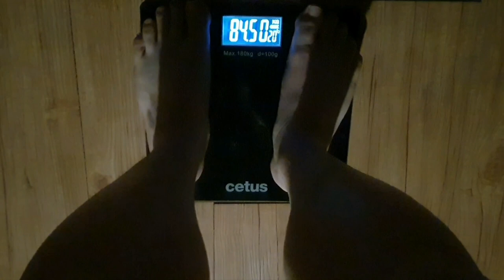Day8. 30살 고도비만 철봉 12초 매달리기 30-Year-Old Highly Obese Man Hanging On a Pull-Up Bar for 12 Seconds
매달리기 12초 성공했다. 힘도 늘었지만 몸무게가 조금 줄어드니 잘 버텨지는 것 같다.

다음 날부터는 턱걸이 한개 시도한다.